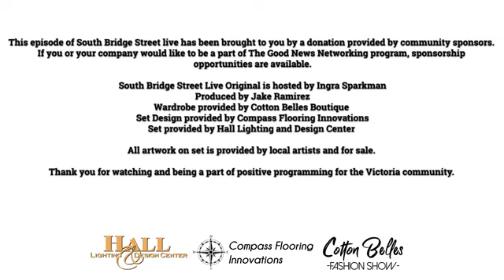South Bridge Street Live with Special Guest Fame Johnson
Fame Johnson joins us to talk about his career as a Rap Artist in Victoria Texas